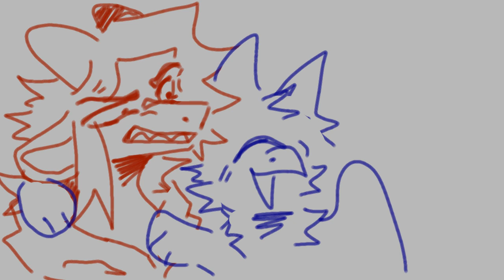Atlas’s Seminar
guess who’s back from the dead? me!!
ahahahaha so i had a bit of a rise of the tmnt brainrot while i was gone so that’s where the audio is from!! it fit them so well so i had to do it

characters:
Atlas (one eyed griffin guy)
Asha (dragon)

ALSO SPOOKY SEASON IS HERE YAY!!